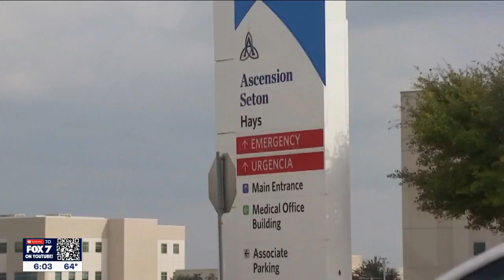Family, attorneys set to speak out today after Hays County man shot, killed by officer | FOX 7 Austi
Lawyers are expected to demand body camera footage and surveillance video be released in Joshua Wright case.